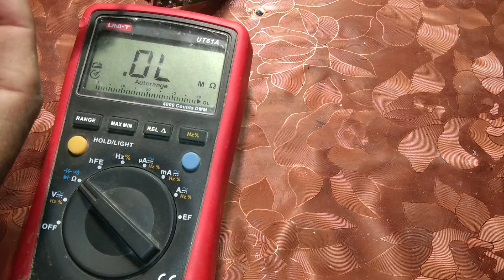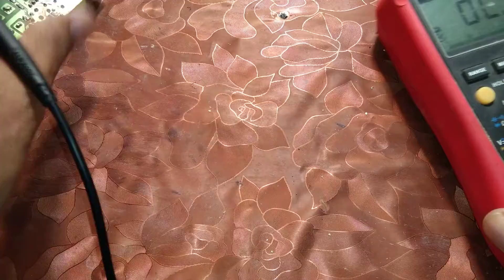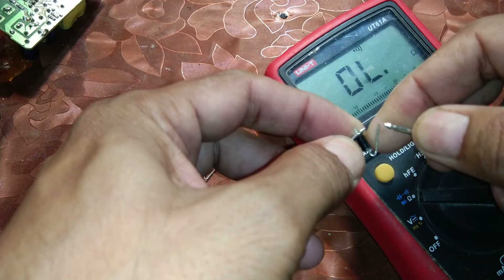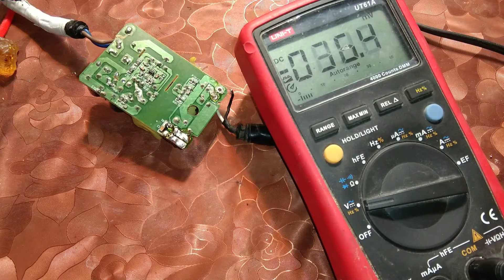Power supply review and repair. SMPS repair. Switching power supply. Mobile cellphone charger repair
Here in this video you will watch a review of an SMPS power supply. Also we will attempt this power supply repair in this video as it was defective and do not provide us output power. Switching power supplies or smps power supplies are very common devices now a days. There repair is a very good skill as it is needed all the time. Such power supplied are now a days used every where in every equipment. They need repair when they do defective. Having some basic electronics repair skill could give you confidence to repair such kind of switching power supplied or smps. This video will give you step by step understanding of the repair process.